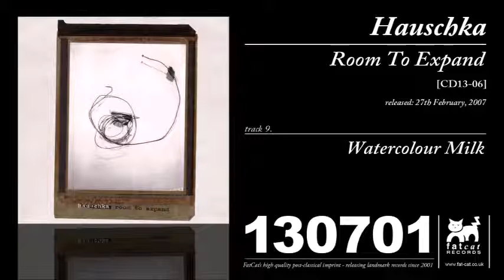Hauschka - Watercolour Milk [Room To Expand]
'Watercolour Milk' by Hauschka from the LP/CD/Digital 'Room To Expand' available on 130701 / Fat Cat Records.